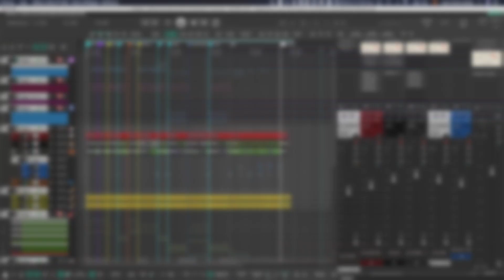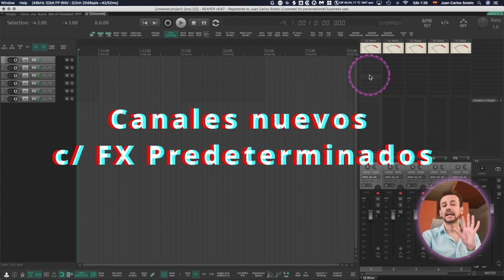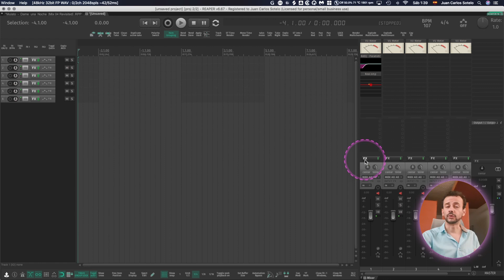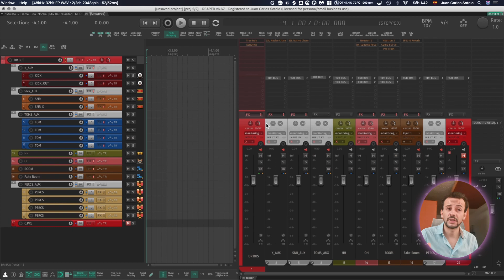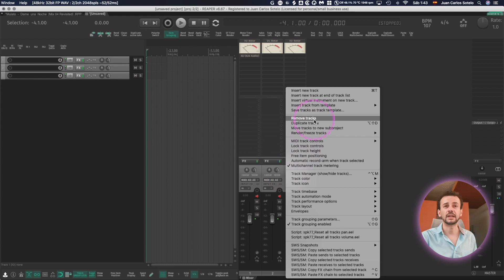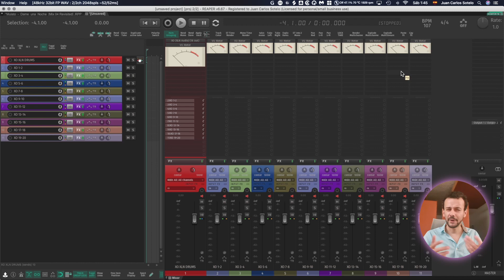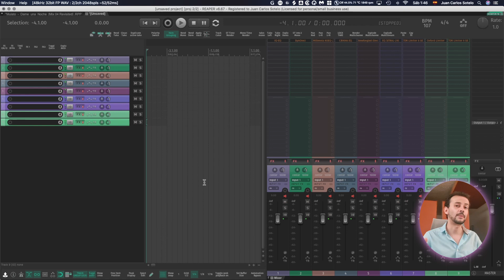Plantillas MÁS Eficientes en Reaper ⏳ PLANTILLAS de CANALES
Cargar sesiones completas es muy lento. Usa Plantillas de CANALES en Reaper. Así puedes cargar solo lo que necesitas. Solo usa lo que necesitas, las plantillas en Reaper son mucho más eficientes.

Punto Flotante Podcast - Todos los miércoles 10:00pm hora CDMX.

00:00 - Intro
00:39 - Medidores VU
01:49 - Canales nuevos con FX Predeterminados
02:27 - Plantillas para Grabación
03:54 - Plantillas de Instrumentos
04:18 - Instrumentos Multicanal
05:45 - Plantilla de Mezcla